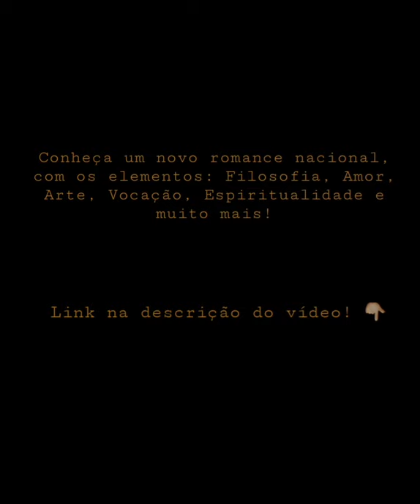G. K. Chesterton - A impagável dívida do homem (livro: São Francisco de Assis).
Link do ebook Kindle: